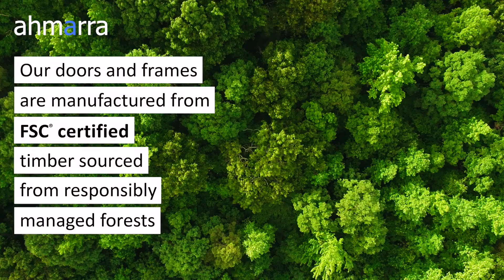Celebrating International Day of Forests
Ahmarra support the United Nations’ International Day of Forests - a day that celebrates and raises awareness of the importance of all types of forests. As a FireDoor manufacturer that’s on a mission to become carbon neutral, we’ve implemented many environmental initiatives over recent years. We are proud to say that;

🌳 WE USE RESPONSIBLY SOURCED TIMBER
FSC® and PEFC certified timber is used to manufacture our fire doors and frames. Being part of the Chain of Custody (COC) schemes, helps safeguard trees that are on the Convention on International Trade in Endangered Species (CITES) list. Sustainably sourced timber is also one of the most environmentally friendly construction materials available, as trees not only filter carbon from the air, but are completely renewable.

♻️ WE ARE ISO - International Organization for Standardization
14001 ENVIRONMENTAL MANAGEMENT SYSTEM CERTIFIED
This means we have a strictly monitored environmental management process, which involves minimising waste and using comprehensive recycling techniques.

☀️ WE USE GREEN ENERGY
Since having 800 solar panels installed on our roof, we’ve saved 130 tonnes of CO₂ emissions - that’s the equivalent of planting over 1,500 trees.
All of our waste wood is re-used to make pallets or as fuel for our bio-mass boiler which heats the factory and provides process heat.

⚡️ WE HAVE AN EPC A+ ENERGY EFFICIENCY RATING
The energy assessment takes into account the building’s fabric, as well as its heating, ventilation, cooling and lighting systems.

🌲 To learn more about the importance of selecting an FSC® door manufacturer, visit;